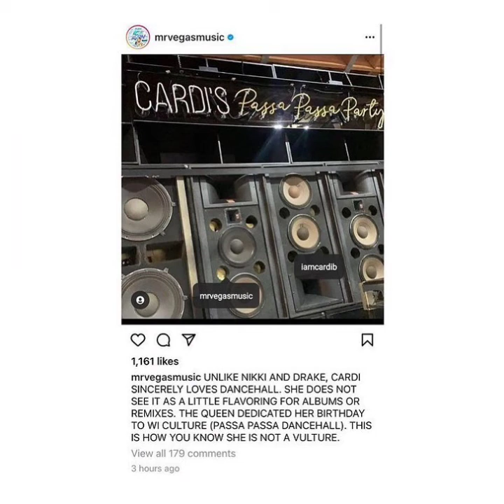Skillibeng Shares FIRST Photo Of His Baby, Album Launch. Cardi B - Passa Passa PARTY Pt (2)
Skillibeng Shares FIRST Photo

 Of His Baby, Album Launch. Cardi B - Passa  Passa  PARTY Pt  (2)

Mr VEGAS call out Nicki Minaj an drake  on been a culture  vulture.